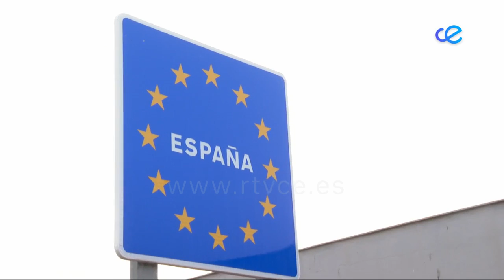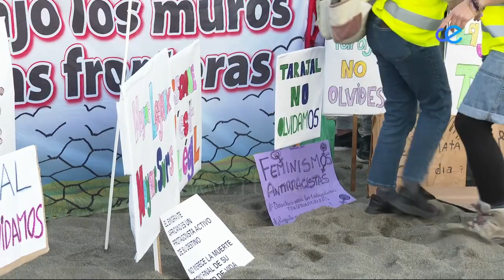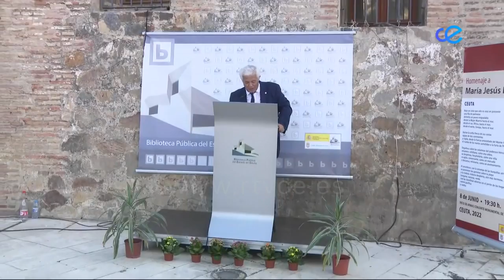NOTICIAS CEUTA 2ª EDICIÓN 07-06-2022